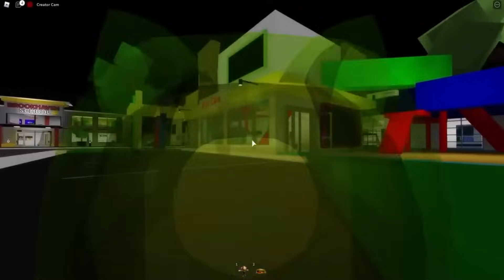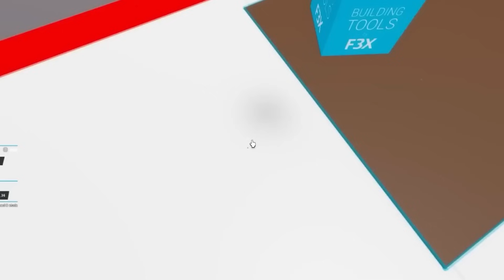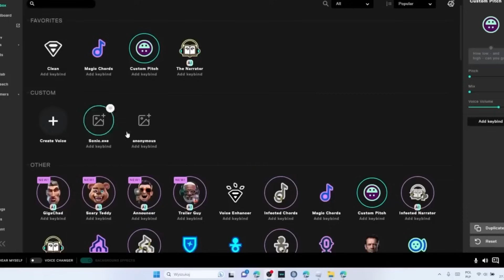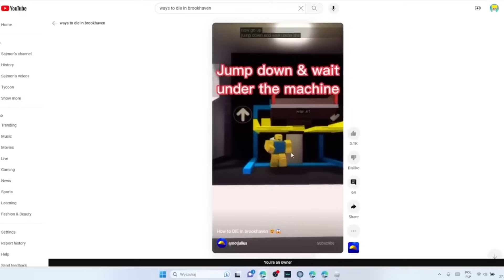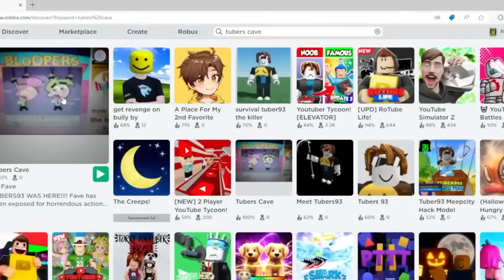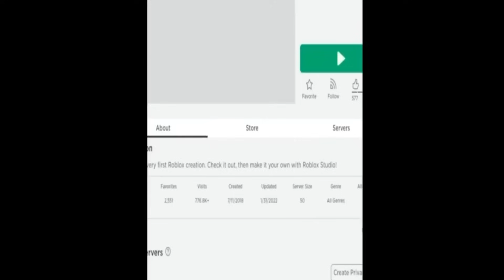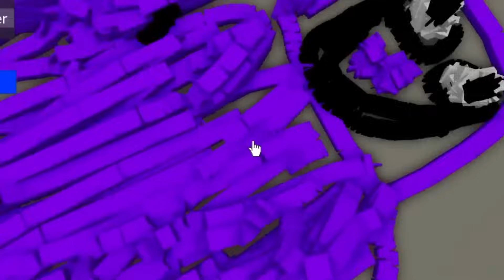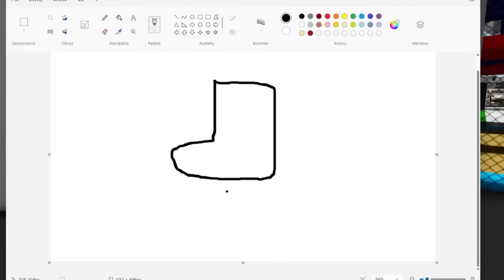ANIOŁ I DEMON KONTROLUJĄ MOJE WYBORY na Brookhaven RP